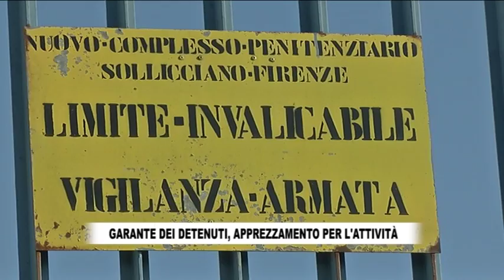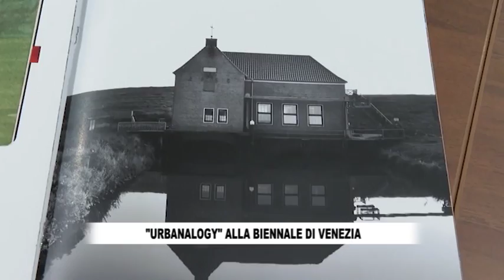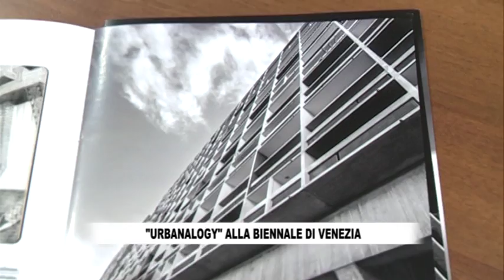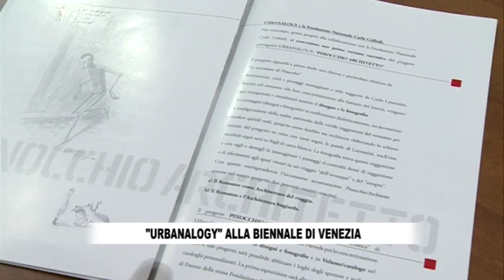RTV38 - LA VOCE DEL CONSIGLIO 690